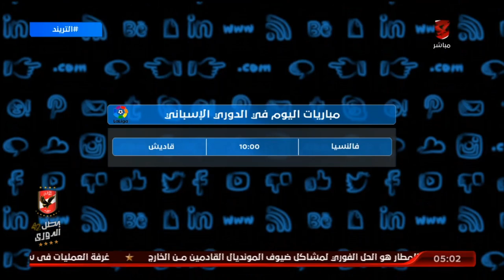أهم أخبار الحلقة.. وجدول مباريات اليوم من مختلف دوريات العالم | التريند